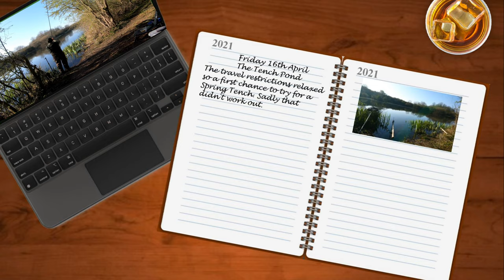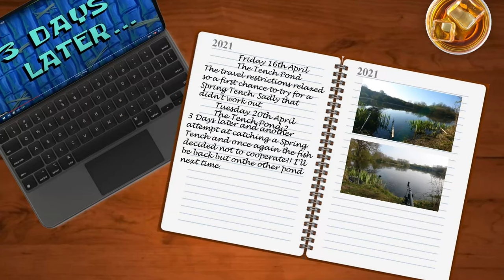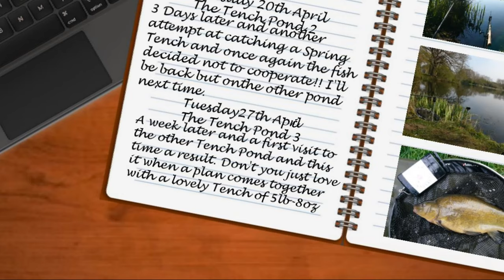An Anglers Diary with A Moment in Time Channel - Chapter 38 - Tench Fishing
The relaxation of Covid 19 travel restrictions, at last, gave me the opportunity to go fishing for another of my favourite fish species, the Tench. Success wasn't immediate but I got there in the end, my first fish an absolute cracker.
Hopefully there will be more, perhaps bigger, to come in the near future.